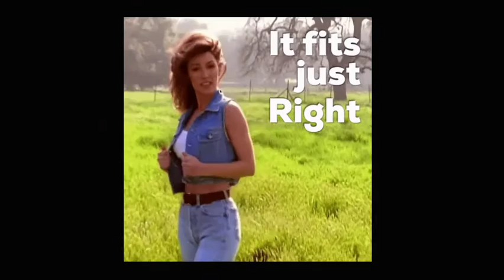Payment of Electric bill☑️ and water bill☑️ang haba ng pila..vlog 6 ..credit by Tate Blogs